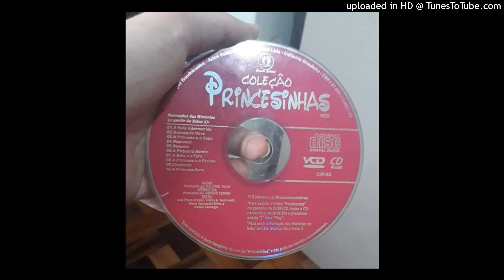Coleção Princesinhas - A Bela Adormecida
Recuperei as músicas restantes do disco hoje, gente :)